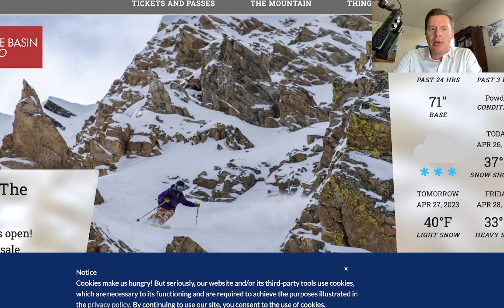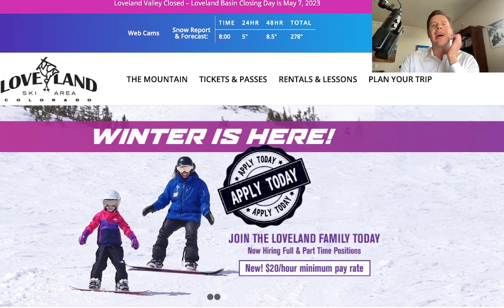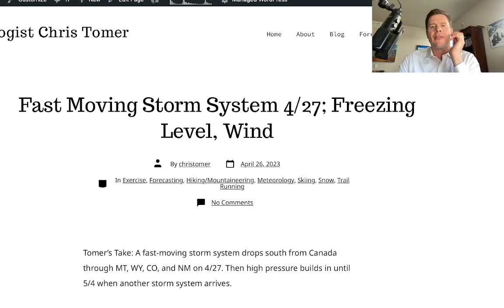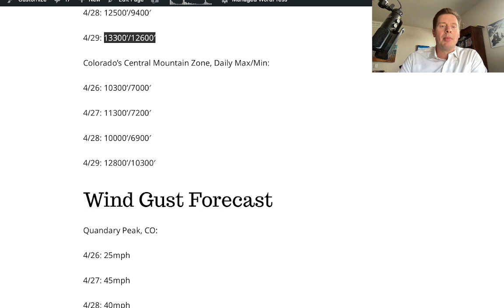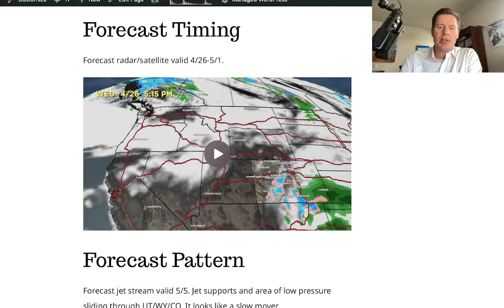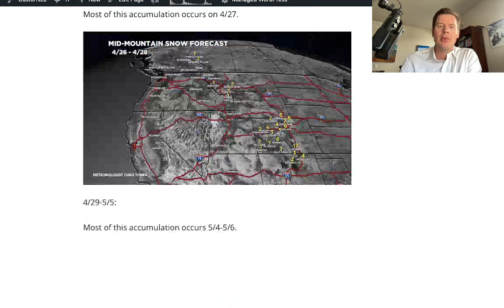Mountain Weather update 4/26, Meteorologist Chris Tomer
Juicy storm didn't deliver to some places, next fast-moving storm systems 4/27-4/28, and pattern into 5/5.